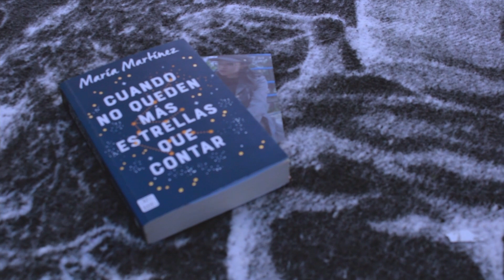ASTRONAUTA SHORT FILM (Versión FONO FILMS).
ASTRONAUTA SHORT FILM (Versión FONO FILM).